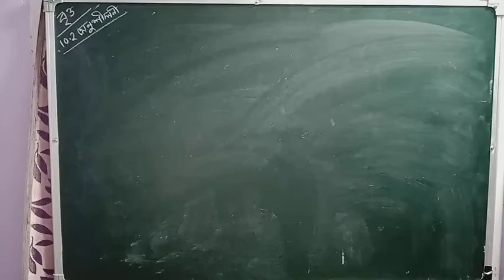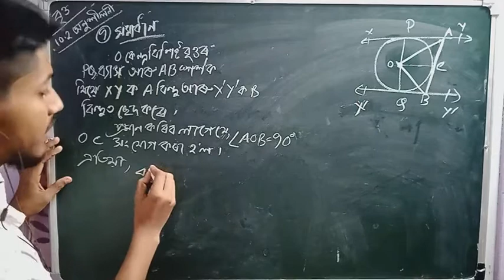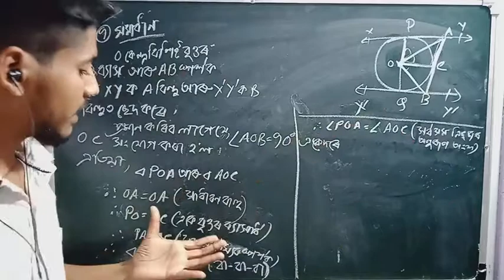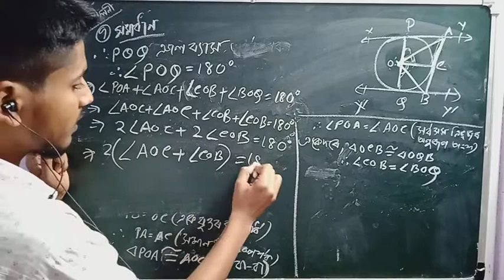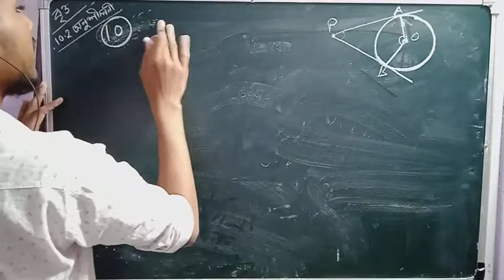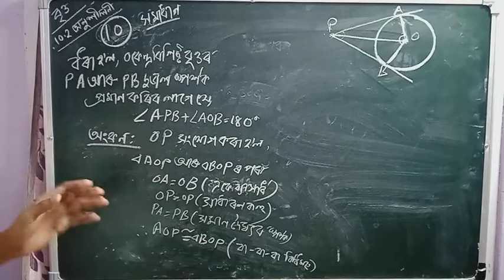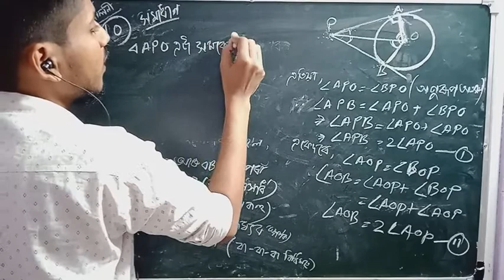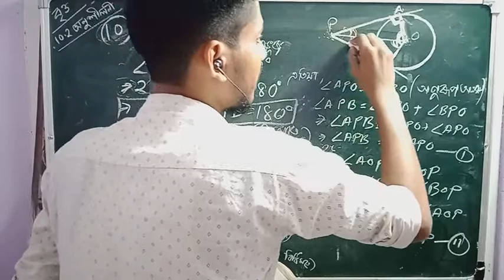বৃত্ত CIRCLES (PART 5) || class 10 th maths chapter 10 || SEBA || Assamese medium